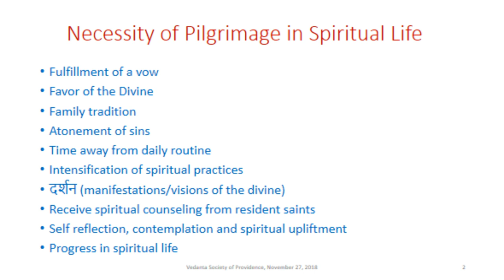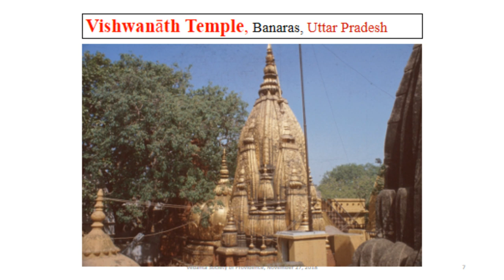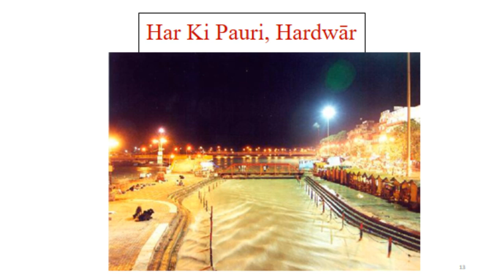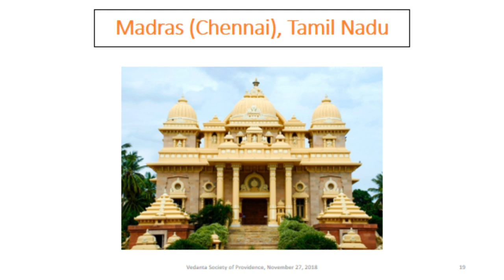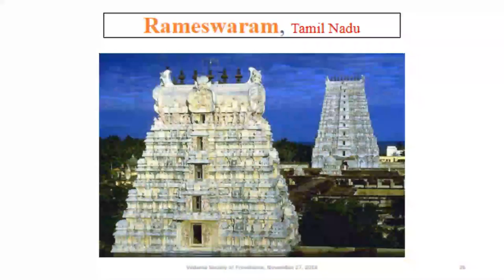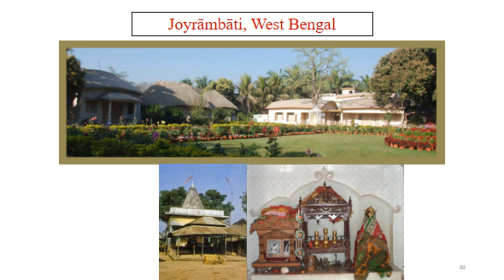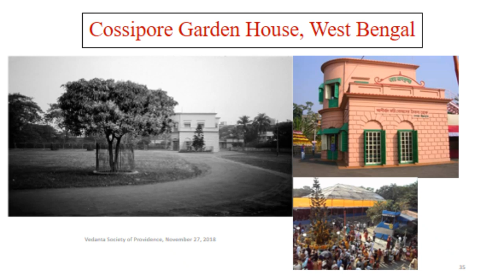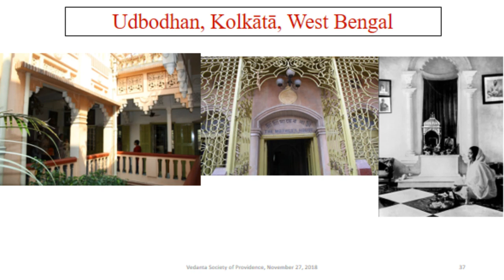Tuesday, Nov 27, 2018, 'Pilgrimage sites associated with Holy Mother' by Prof Sukalyan Sengupta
Every human being in true nature is Divine. The ultimate goal of everyone is to realize this Divinity through Yoga. This channel transmits this message through lectures delivered at Vedanta Society of Providence. The transmission timings are: Lecture by Swami/Guest speaker on every Tuesday and Friday at 7:30 PM EST/EDT and every Sunday at 5:00 PM EST/EDT. The topic of lecture varies every week